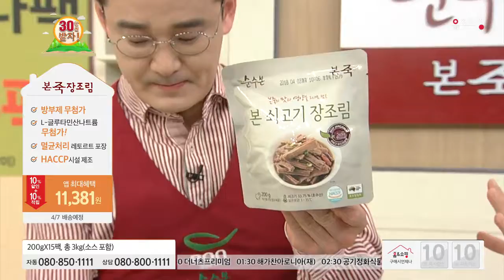[홈앤쇼핑] 본죽장조림